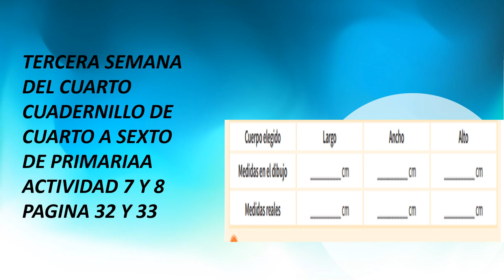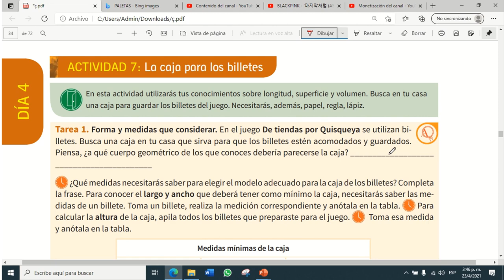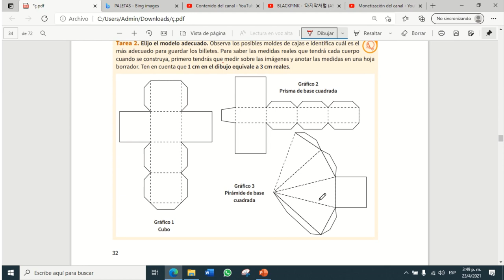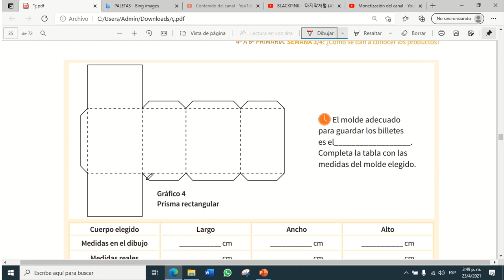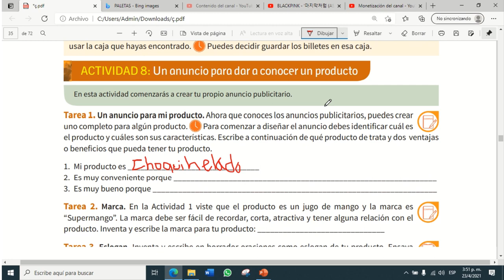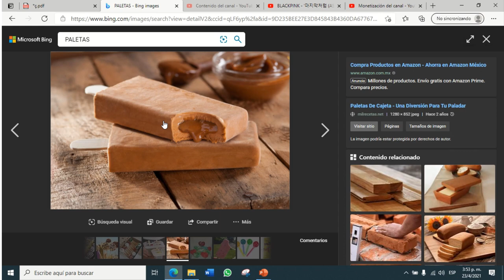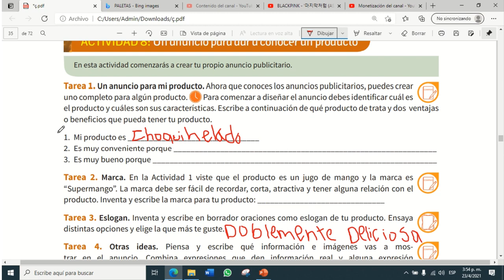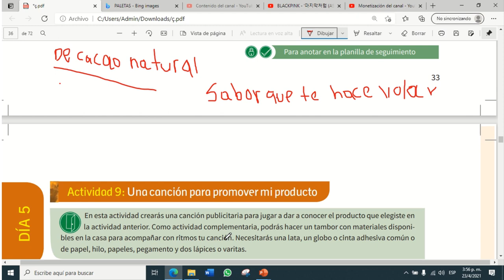Actividad 7 y 8 de la tercera semana del cuarto cuadernillo de cuarto a sexto de primaria pag 32...